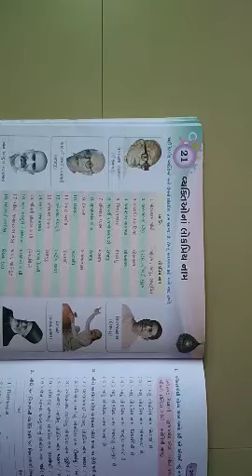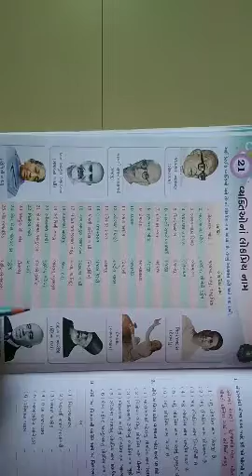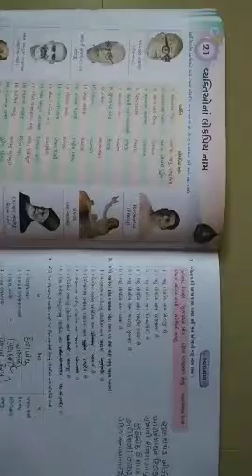GSEB | ગુજરાતી માધ્યમ । ધોરણ - ૫। સામાન્ય જ્ઞાન । પાઠ - ૨૧ । વ્યક્તિઓનાં લોકપ્રિય નામ